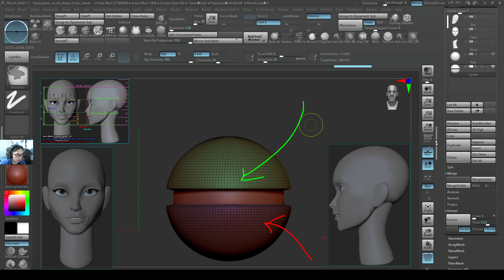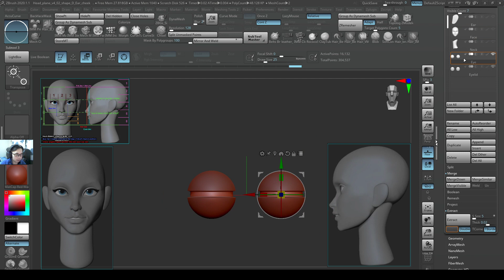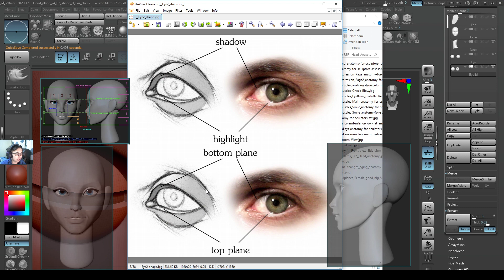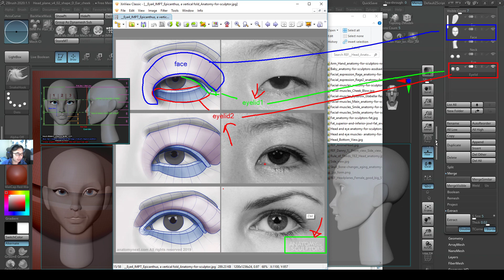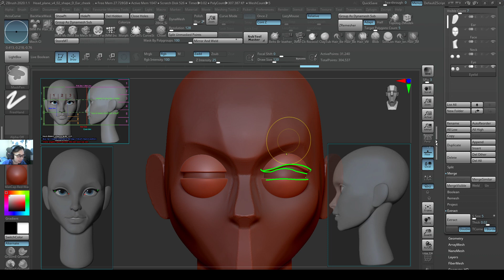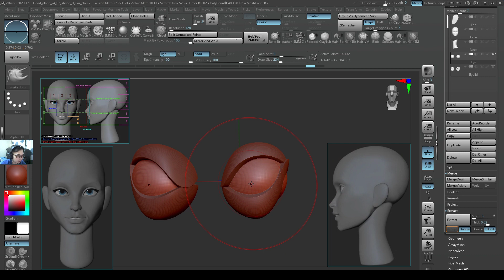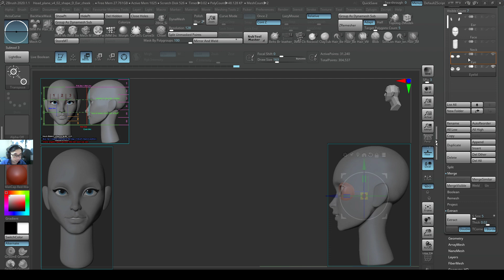6-Head3 Creating EyeLid sculpting head in Zbrush 2020, polygroups for upper/lower eyelid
Hi everyone,

This video is mainly just for eyelids upper and lower, as I missed a step of rotating the eye sphere towards the front 90 degrees, so just keep that in mind that later I'll need to re-create the eye sphere again.

It is really interesting to see how the anatomy of the eye work and there is always so many things to take note of. Do not take this for granted and take some time to understand the shape before moving forward.

I also use polygroups and created separate Polygroups for upper eyelid and lower eyelid specifically to control them separately using "Mask By Polygroups" Very useful stuff.

Links to the images folders this week of References for Anatomy- Head, Body and also other bust Artworks:

Link to Danny Mac's tutorial on "How to sculpt a stylized head in Zbrush" video playlist (Another amazing Zbrush artist):

Link to Download PureRef: (Free and Great Image reference software)